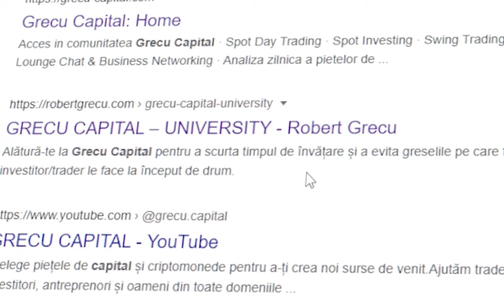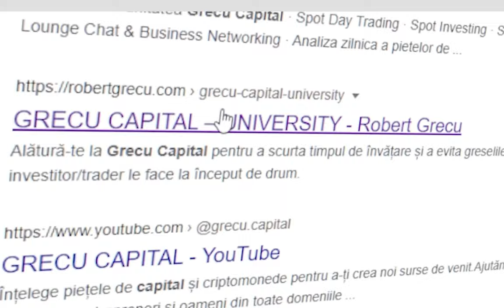Multi millionaire PRO TRADER gives us advice (+25 years of experience) - TRAILER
1️⃣Școala GRECU CAPITAL este DISPONIBILĂ și plină de membrii valoroși.

2️⃣Am înființat aceasta școală din pasiune și din dorința de a împărtăși mai departe cunoștințele dobândite pe parcursul anilor in piețele de capital și in antreprenoriat. Alătură-te la Grecu Capital pentru a scurta timpul de învățare și a evita greselile pe care fiecare investitor/trader le face la început de drum.

3️⃣Aceasta comunitate se adresează tuturor persoanelor, indiferent de experienta in domeniu.

4️⃣Ecosistemul nostru dispune de 2 tipuri de membership:
Lite Membership- 15$ /luna
Premium Membership - 50$ /luna

✅Pe pagina mea oficială găsești suport din partea mea și ai acces la cartea mea despre BITCOIN, O ÎNTREAGĂ REVOLUȚIE.